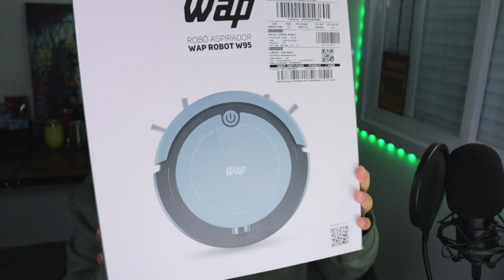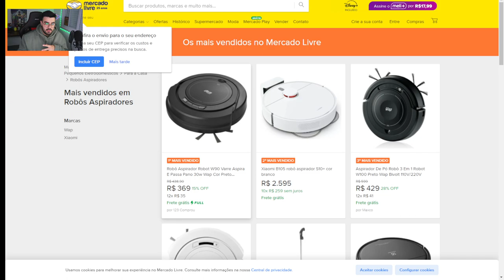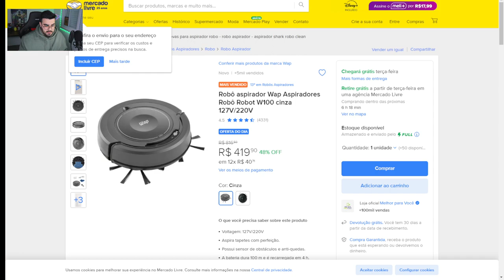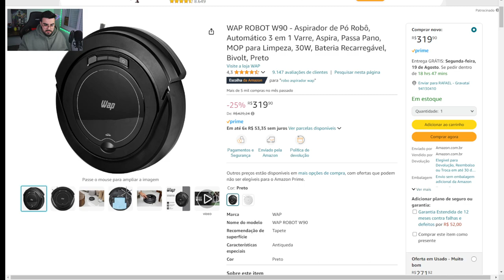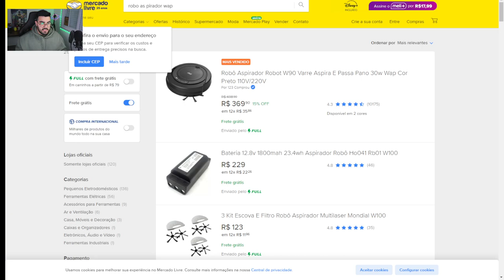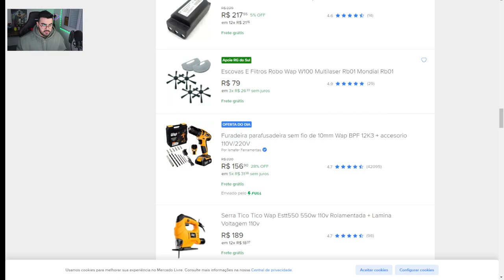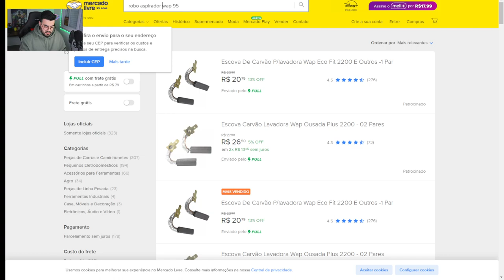REVIEW ASPIRADOR DE PÓ ROBÔ | WAP MODELO WAP ROBOT W95 | ‹ Rafa Nunes ›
✅WAP ROBOT W90 - Aspirador de Pó Robô, Automático 3 em 1 Varre, Aspira, Passa Pano, MOP para Limpeza, 30W, Bateria Recarregável, Bivolt, Preto
✅Aspirador de Pó Robô WAP ROBOT W100 Bivolt Automático 3 em 1 Varre Aspira e Passa Pano MOP para Limpeza
✅Robô Aspirador de Pó WAP ROBOT WCONNECT Amazon Alexa Google Assistente Wifi Comando de Voz Automático Inteligente Varre e Passa Pano
✅Kit com 8un Escova Rotativa Compatível com Robô Aspirador WAP W95
✅Kit com 2un Escova Rotativa com Refil MOP e Filtro Compatível com Robô Aspirador WAP W95

🟡Robô Aspirador Robot W90 Varre Aspira E Passa Pano 30w Wap Cor Preto 110V/220V
🟡Aspirador De Pó Robô 3 Em 1 Robot W100 Preto Wap Bivolt 110V/220V